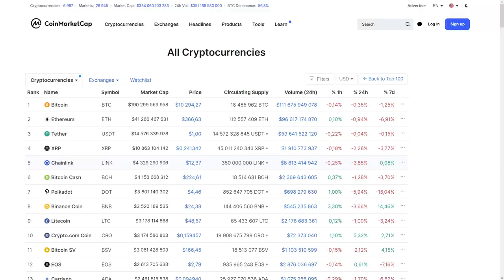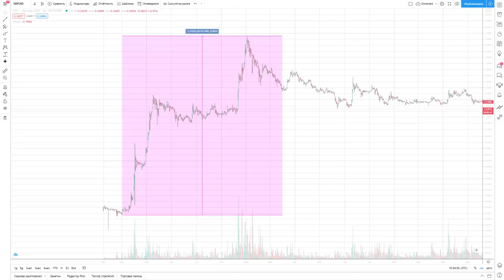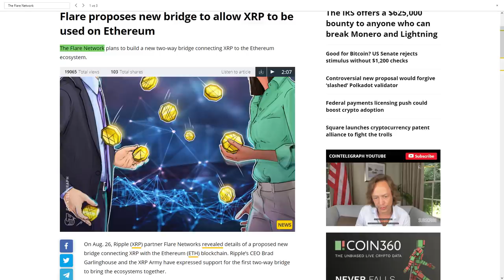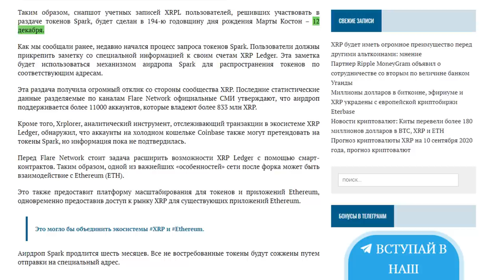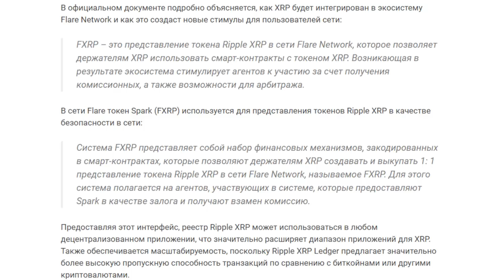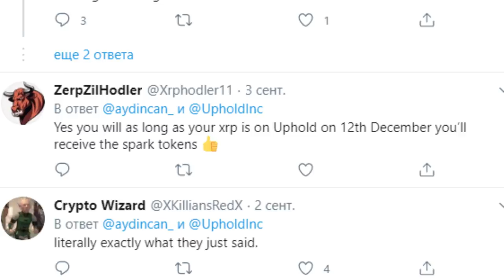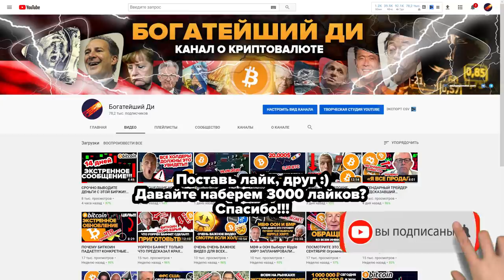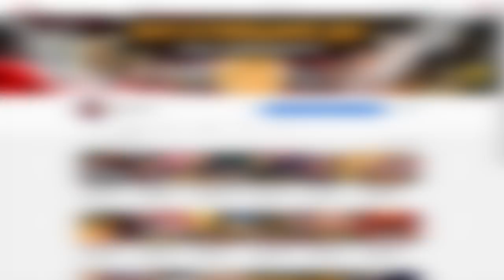ЦЕНА RIPPLE XRP ВЗОРВЕТСЯ ДО 12.12.2020! Но после... СЕКРЕТНЫЙ ПЛАН РИПЛ для DeFi!